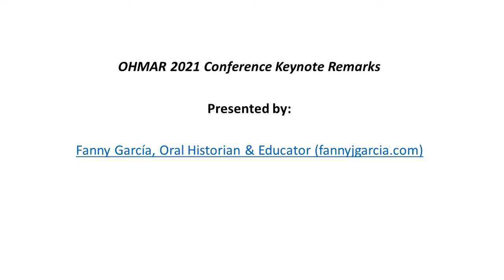OHMAR 2021 Keynote by FJG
The Oral History in the Mid-Atlantic Region Virtual Conference took place April 30- May 1, 2021. While the entire conference was not recorded, we are sharing, with permission, the keynote by Fanny Julissa Garcia and a panel discussion by our Professors Fouad, Williams, and Ziobro.